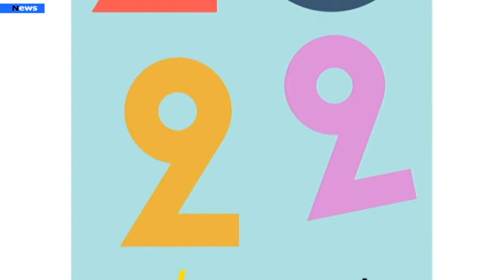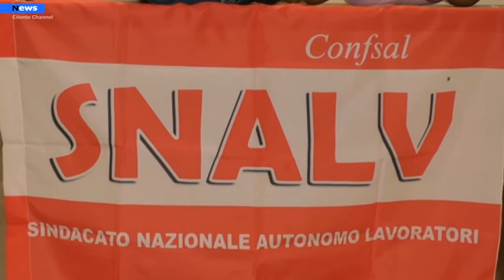Ascea, torna 4 Longevity dal 20 al 22 maggio